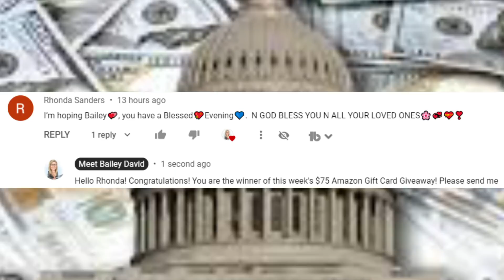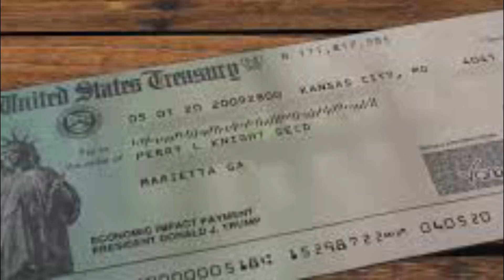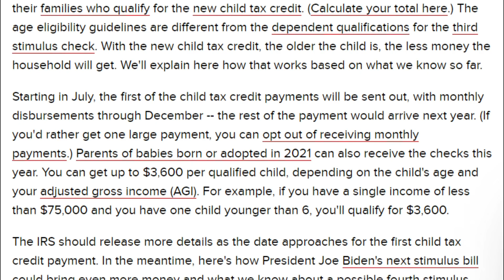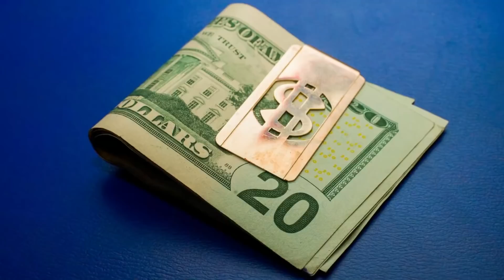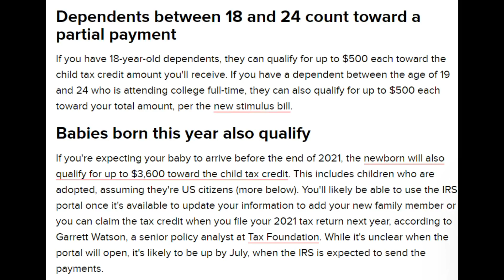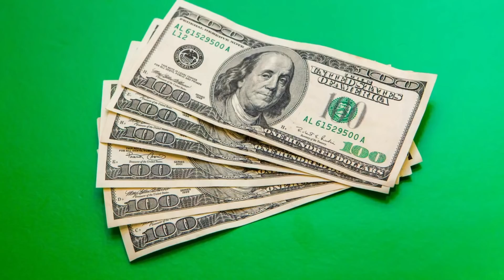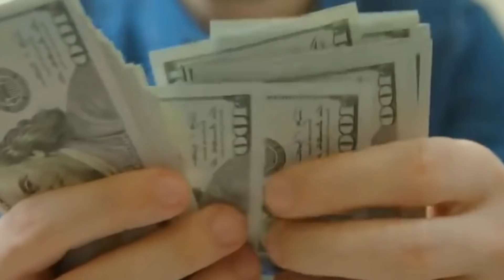INCREDIBLE! URGENT NEWS! STIMULUS COMING VERY SOON! $2,000 Fourth Stimulus CHECK Update + 4th Check!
This is your third stimulus check update, third stimulus package update, and news report for May 2nd! In this video, I am going to share the latest stimulus news with you all, as well as the status of the third stimulus check!